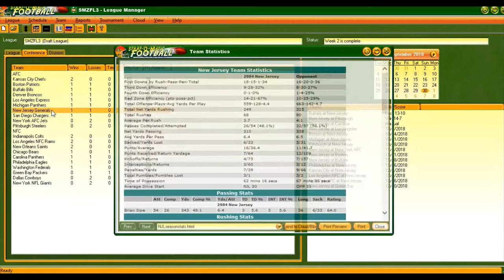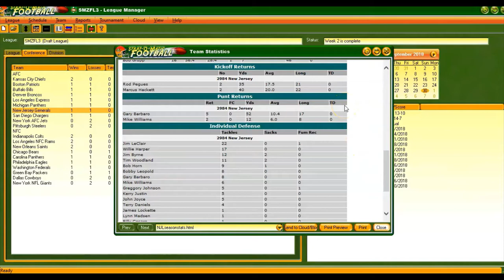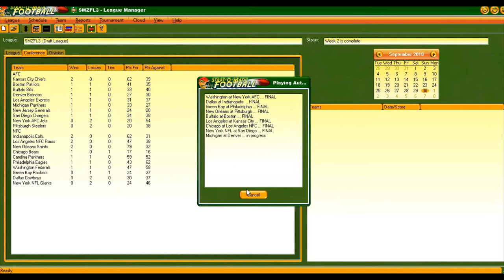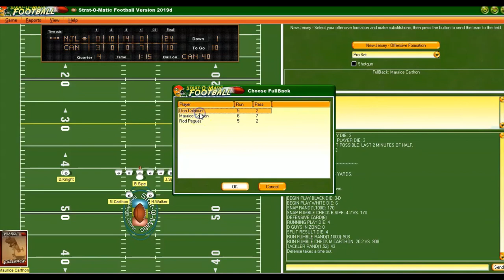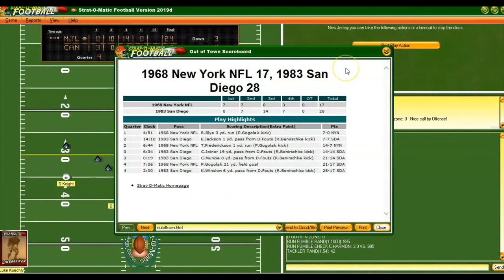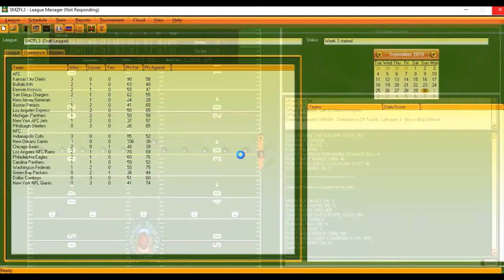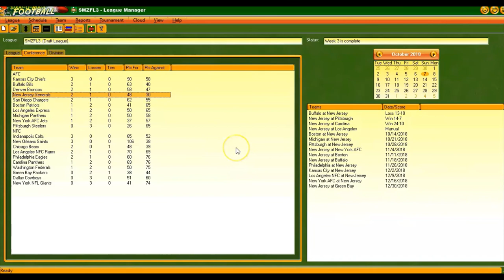SOM PC Football: Game 3 of my season, 1984 New Jersey @ 2018 Carolina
My 1 - 1 New Jersey Generals travel to Carolina to take on the Carolina Panthers (1-1). Cam Newton puts his aerial attack up against the New Jersey ground and pound offense of Herschel Walker and Maurice Carthon. Who comes out on top? Watch and see.